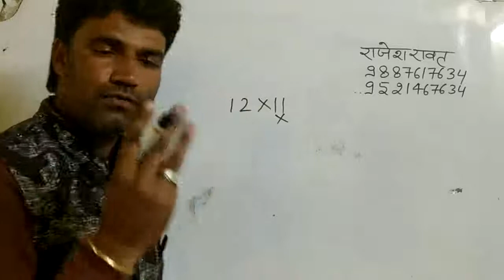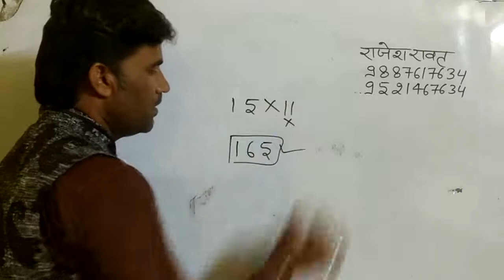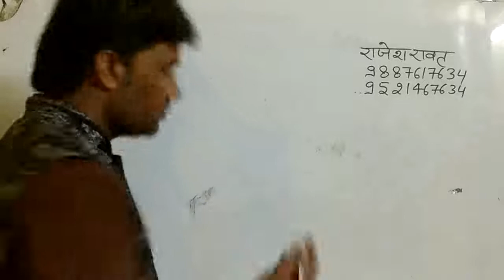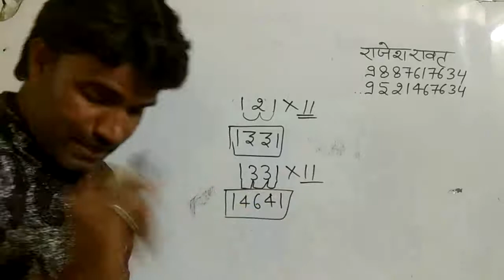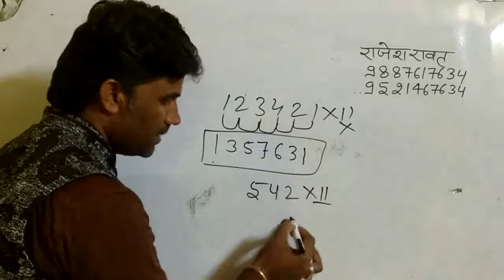Multiply By 11 Tricks / Fast Calculation Tricks/Maths Tricks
Rajesh Rawat
multiply by 11 tricks
fast calculation tricks
maths tricks
your quire's
fast multiply kaise kre trick
how to fast multiply
multiply tricks
maths tricks
maths magic trick
fast calculation tricks for SSC CGL
fast calculation tricks for neet jee
fast calculation tricks for Compitition exam
ssc cgl maths tricks
nda maths tricks
math tricks for fast calculation
learning to multiply
fast multiply by 11 tricks
Maths tricks
maths magic trick
vedik maths fast calculation
ssc gd maths tricks
ssc chsl maths tricks
fast calculation neet
fast calculation for ssc
ssc cgl fast multiply
pashu prichar maths tricks
maths by Rajesh Rawat sir